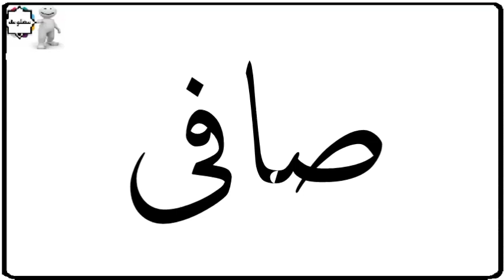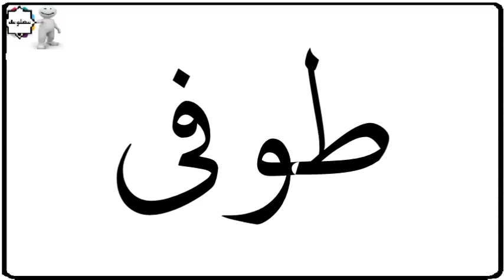دلع إسم مصطفى